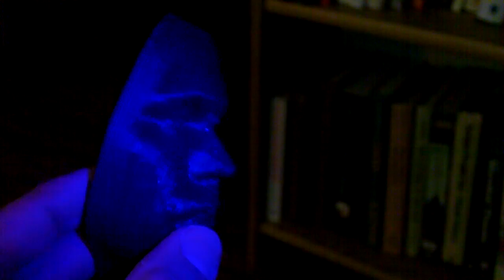MarksFacePrinted.mov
Does it look like me?